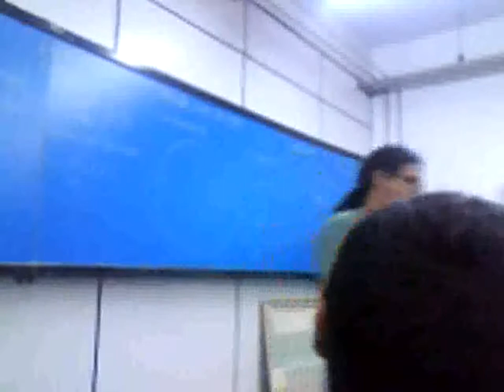Professor Claudio Caus do Cursinho da Poli da Lapa ensinando Gramática / Português 6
Hoje dia 17/09/2010, Terceira e ultima parte da aula professor Claudio Caus do Cursinho da Poli da Lapa.

Comunidade Oficial do Professor Claudio Caus:

Professor Claudio Caus da Poli

Comunidade do Professor Claudio Caus no Facebook:

Professor Claudio Caus do Cursinho da Poli ®

Comunidade do Cursinho da Poli no Facebook:

Cursinho da Poli ®